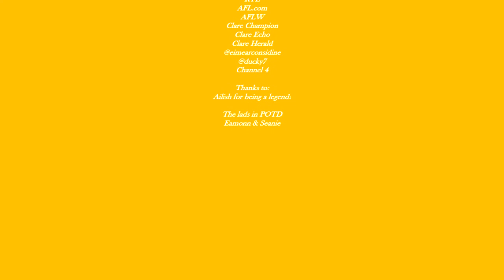Loaf of Bread GAA Pod: Loaf 1 Slice 8 - Ailish Considine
On Slice 8 I have the chats with a legend of Kilmihil GAA, Clare GAA, West Clare Waves AFLW, Irish Banshees AFLW and now of the Adelaide Crows AFLW in Australia in Ailish Considine! We chat all things GAA and AFLW, her sister Eimear being a superstar rugby player, curry chips in Friar Tucks Kilmihil and whether the rain in Clare or the sun in the Grand Final is better!